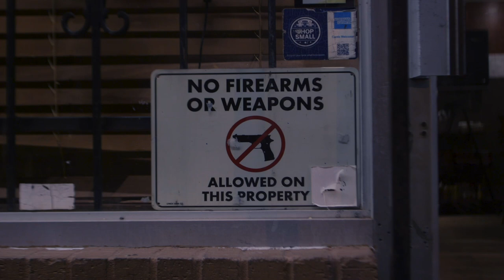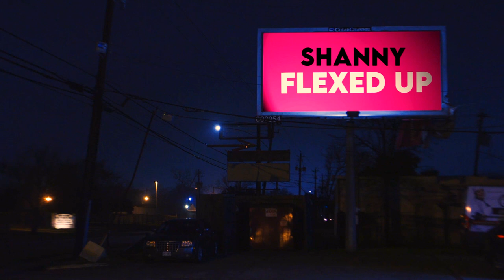Shanny "Flexed Up" (Official Music Video)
Artist
Shanny @shannyshanns

Executive Producer
Dreberry @dreberry

Creative Director
Ksmith @ksmithqos

Taz @directedbytazer